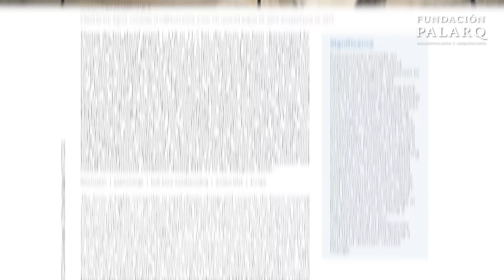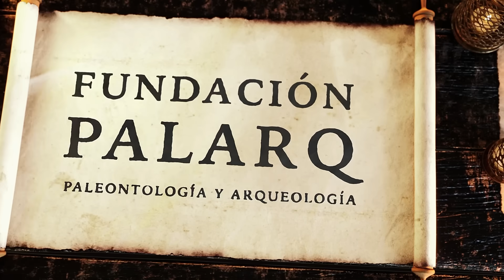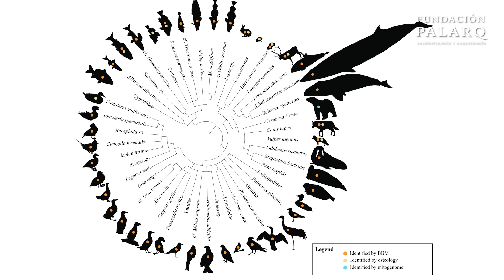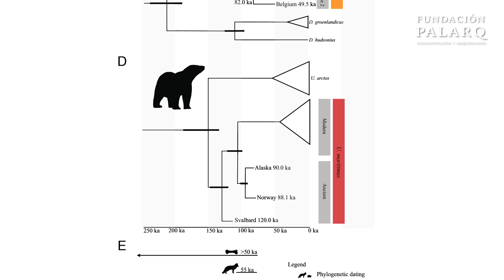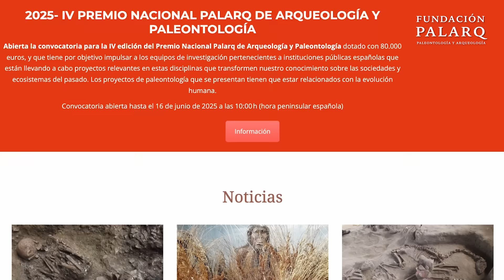La Cueva que la Edad de Hielo "Olvidó" (Hallazgo de 75.000 años)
Un túnel en construcción en Noruega reveló algo imposible: una "cápsula del tiempo" intacta de hace 75.000 años. 🧊🦴

En 1991, el descubrimiento de la cueva Arne Qvamgrotta sacó a la luz un ecosistema que no debería existir. ¿Ballenas, osos polares y renos compartiendo el mismo paisaje? Un nuevo estudio de 2025 confirma que este yacimiento conserva una "comunidad sin análogos", una fotografía perfecta de un breve paréntesis cálido antes del Último Máximo Glacial.

En este vídeo viajamos al Pleistoceno para reconstruir un mundo perdido donde el Ártico rebosaba de vida y el hielo retrocedía. Descubre cómo la ciencia moderna ha logrado leer el ADN de este mundo desaparecido.

En este vídeo veremos:

- ¿Morsas y Mamuts juntos? El misterio del Pleistoceno
- El hallazgo accidental de 1991: La cueva Arne Qvamgrotta
- Una "Cápsula del Tiempo" de 75.000 años (Datación)
- ¿Qué es una comunidad "sin análogos"?
- El registro fósil: 46 especies identificadas
- La evidencia más antigua del Oso Polar en la región
- Ballenas en la costa: Un Ártico libre de hielo
- Conclusiones: Una ventana a un mundo extinto

🔍 REFERENCIA CIENTÍFICA

- El estudio base de este vídeo (publicado en 2025): Walker, S.J. et al. "A 75,000-y-old Scandinavian Arctic cave deposit reveals past faunal diversity and paleoenvironment". Proc. Natl. Acad. Sci. U.S.A. (PNAS). 🔗 DOI